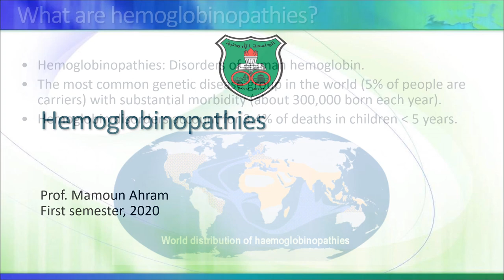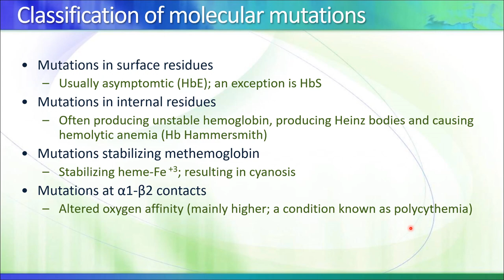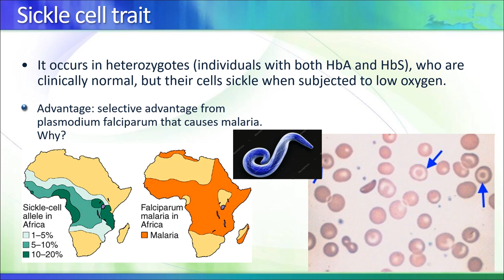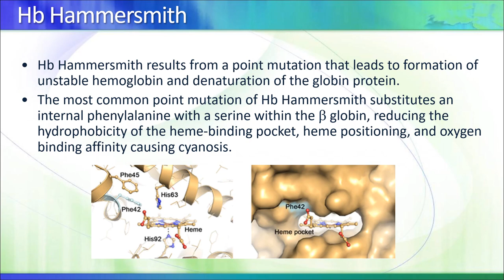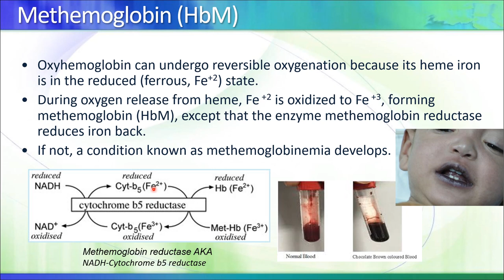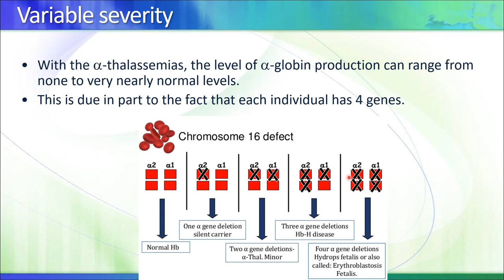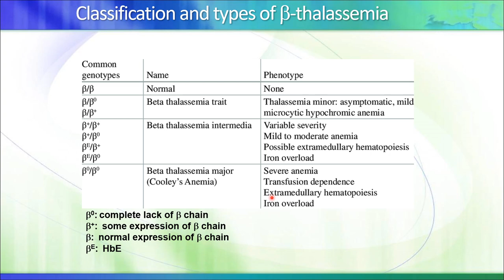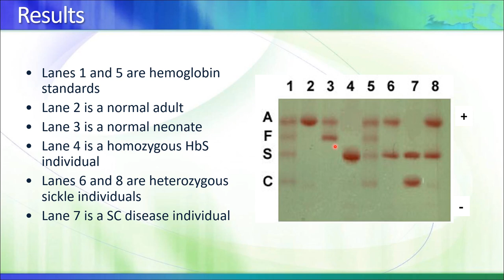BioD04 Hemoglobinopathies 2020 Arabic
الأمراض المتعلقة بالهيموجلوبين
فقر الدم المنجلي
الثلاسيميا
HbC
HbE
HbM
الميثيموجلوبين
فحص الهيموجلوبين بواسطة الرحلان الكهربائي